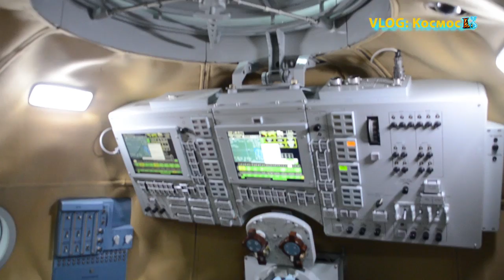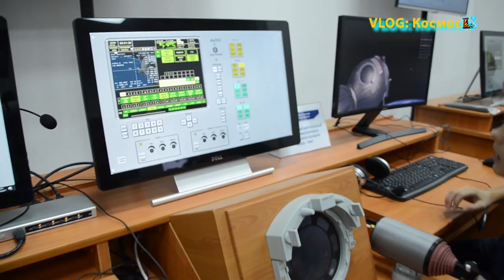VLOG: поход в Космический центр. Мой рабочий день. 2 часть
В этой части я гуляю по интерактивным залам, в которых можно не только смотреть глазами, но и как-то взаимодействовать с экспонатами, а так же побродить виртуально по космическим кораблям и в целом в космосе, осваивая механизм работы в них с помощью компьютерного зала, где можно обучиться теоретическим основам профессии летчика-космонавта. Также вы увидите робота Космика в этой серии, который немного правда был ошарашен таким количеством посетителей, от чего его мысли в голове путались и смешили собравшихся.